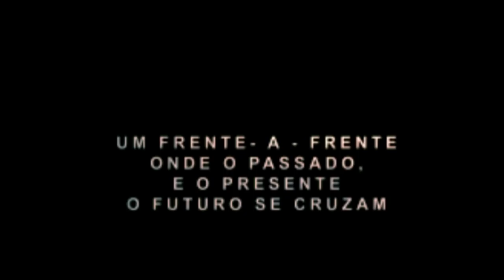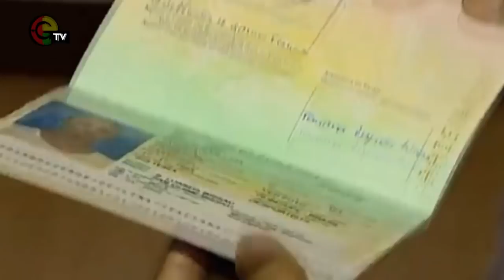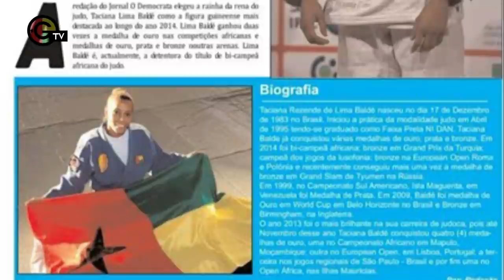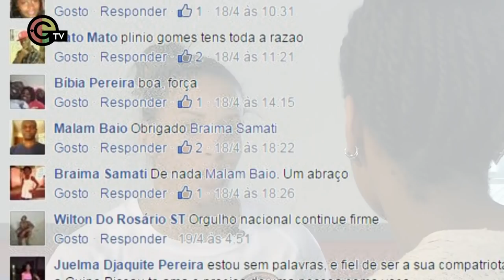Grande Entrevista GTV - Taciana Lima Baldé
A judoca Taciana Rezende de Lima nasceu no Brasil e defendeu as cores da bandeira canarinha, até descobrir raízes na Guiné-Bissau. O que se seguiu foi uma história  equiparada ao enredo de um filme: a jovem ganhou uma nova família, nacionalidade e apelido. Actualmente, é bi-campeã africana e eleva o nome do pequeno país da África Ocidental em competições internacionais. Veja a história contada pela própria na primeira Grande Entrevista GTV.

Os nossos agradecimentos à Câmara Municipal de Lisboa.